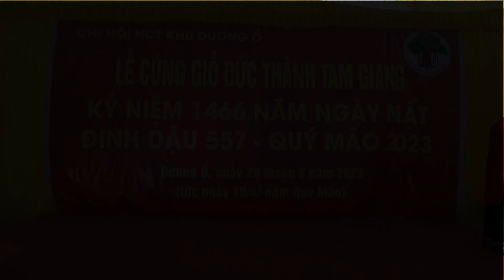NGỒI TỰA MẠN THUYỀN - Anh Hai Anh Ba CLB Quan họ Khu Dương Ổ, Phong Khê, TP.Bắc Ninh, T.Bắc ninh.